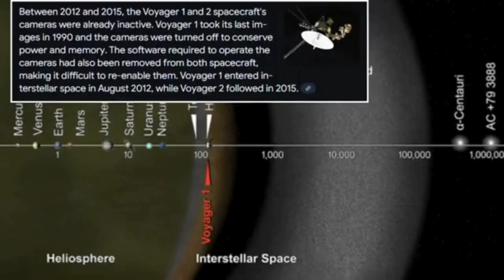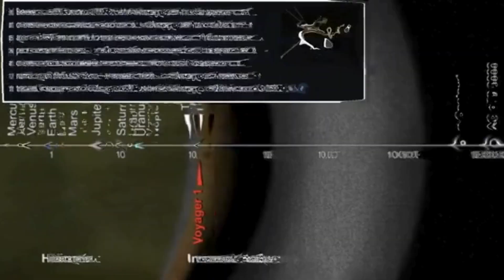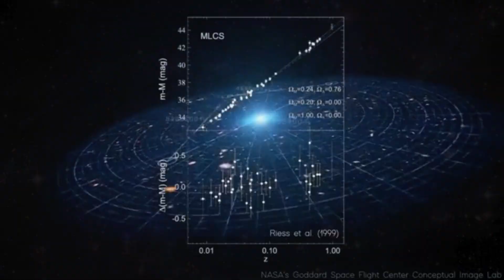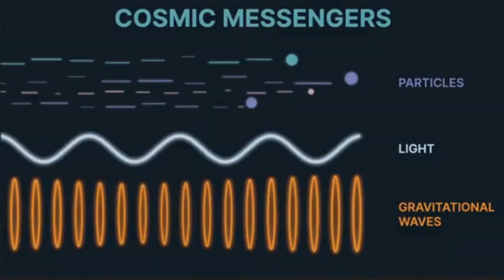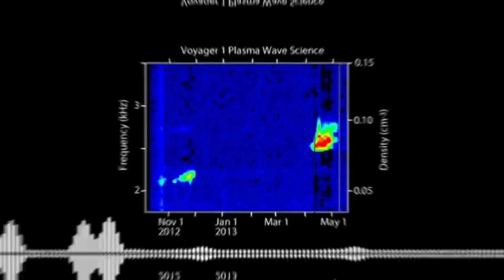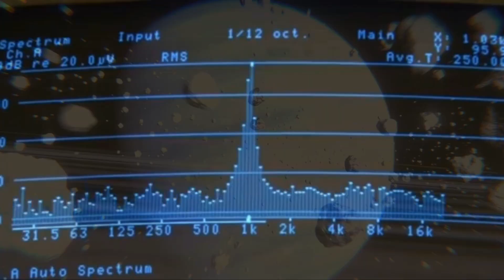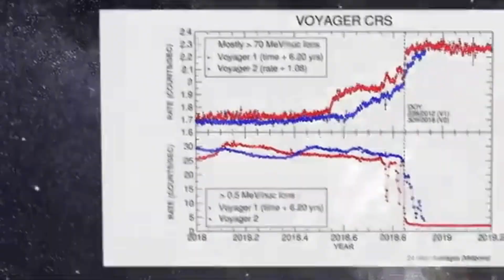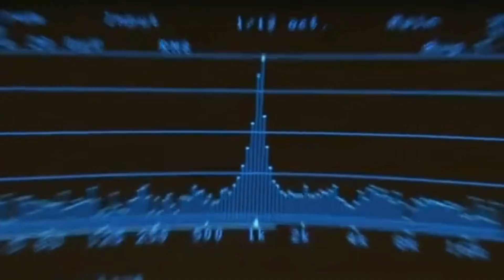Voyager 1 Just Reached The Boundary And TensorFlow Quantum AI Found A Disturbing Pattern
Join us as we explore a groundbreaking milestone in space exploration—Voyager 1's incredible journey to the boundary of our solar system. What lies beyond? Using TensorFlow Quantum AI, researchers have uncovered a puzzling and unsettling pattern in the data sent back from the spacecraft. Could this redefine our understanding of the cosmos? Dive into the mystery and discover the latest advancements in artificial intelligence and interstellar science. Don't miss this thrilling voyage into the unknown!